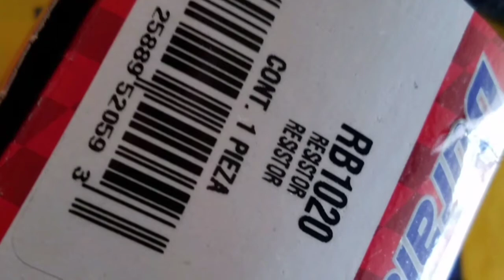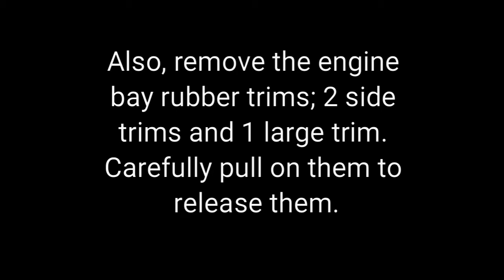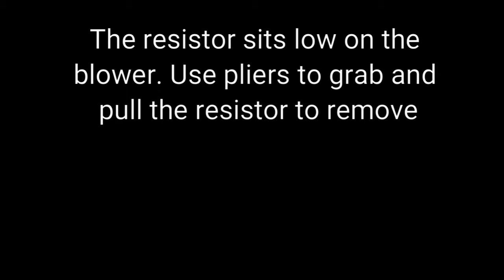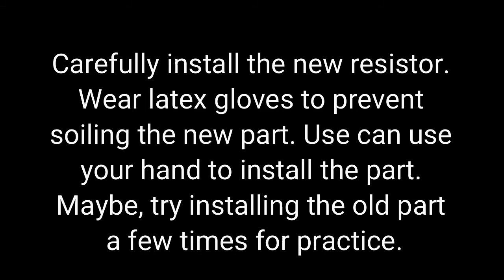blower motor resistor replacement for BMW Z3 ROADSTER